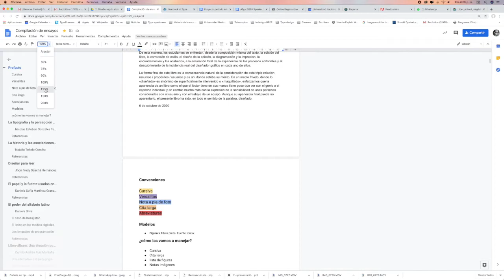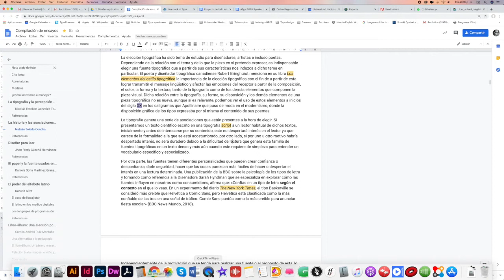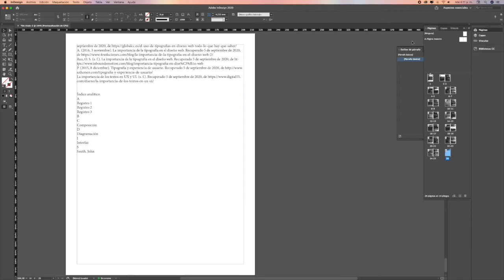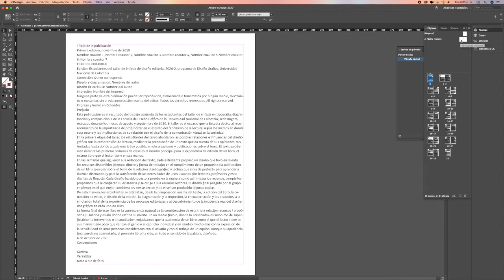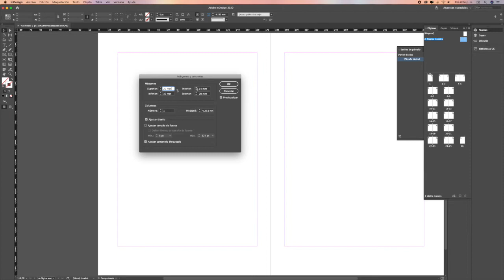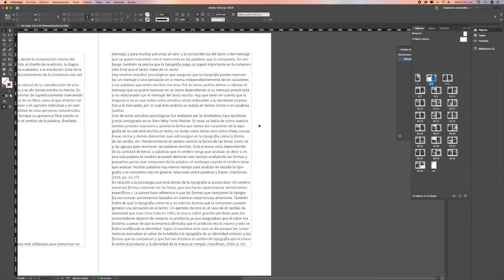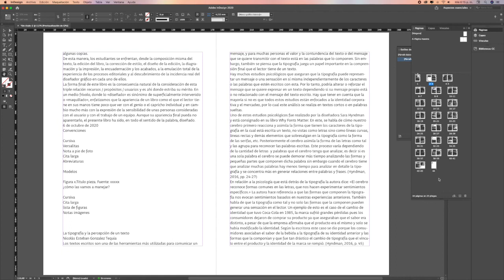¿Cómo hacer el cálculo editorial tipográfico? [TUTORIAL]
Aprende a calcular el número de páginas de tu publicación, a medida que diseñas, usando Adobe InDesign. Atrás quedaron métodos como el conteo de caracteres y cuartillas, que además de imprecisos son muy engorrosos. Es este video veremos cómo el texto fluye de manera dinámica y se adapta a la caja tipográfica que vamos definiendo como si de un líquido se tratara.